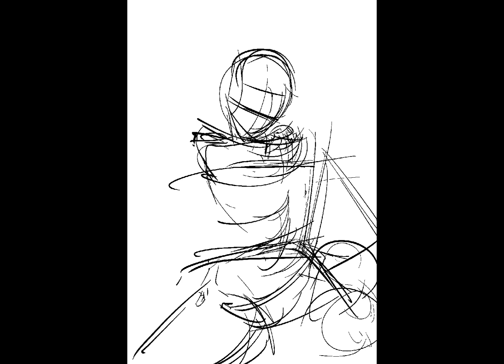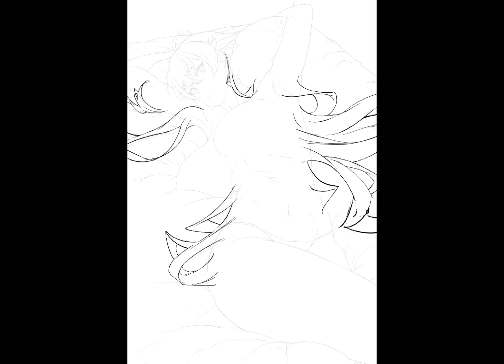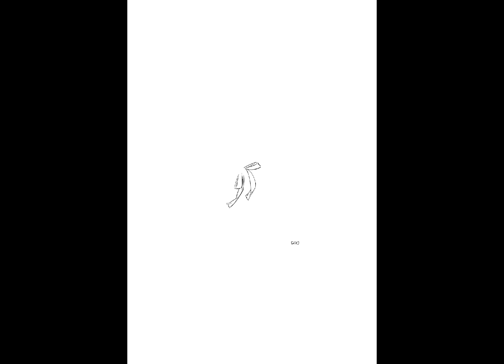【タイムラプス】ベビードールエリス